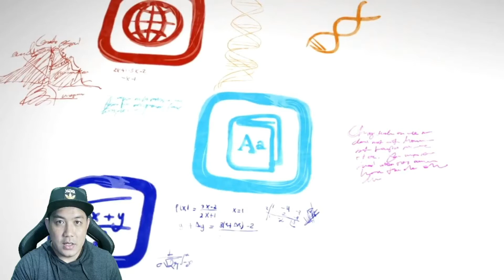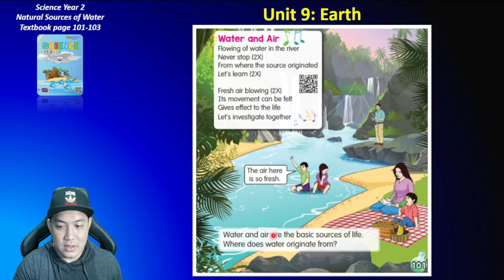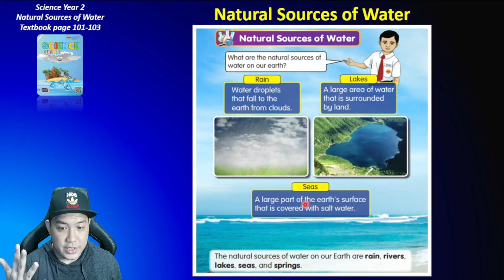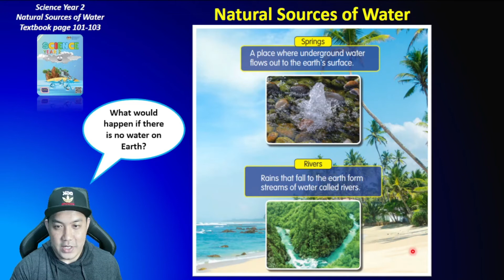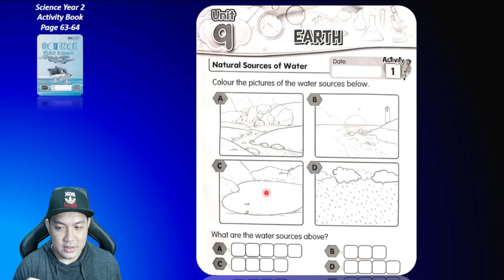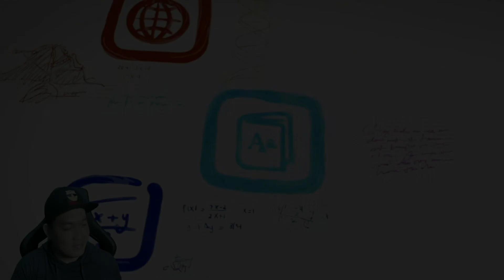Science Year 2 | Unit 9: Earth | Topic: Natural Sources of Water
PdPR
Year 2 Science
Unit 9: Earth
Topic: Natural Sources of Water
Science Year 2 Textbook page 101-103
Science Year 2 Activity Book page 63-64